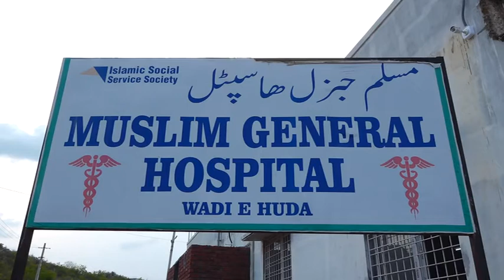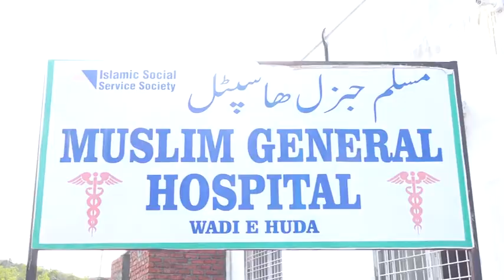Muslim General Hospital wade-e-huda Shaheen nagar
Islamic Social Service Society